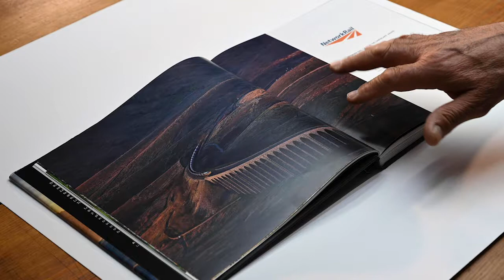'Freightliner Coal Train' by Robert France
We're very fortunate to work alongside Network Rail each year during the competition. Together we created the ‘Lines in the Landscape’ Award.

In 2015 Robert France submitted 'Freightliner Coal Train', taken at the Ribblehead Viaduct in North Yorkshire. Here LPOTY founder Charlie Waite discusses the award winning image.